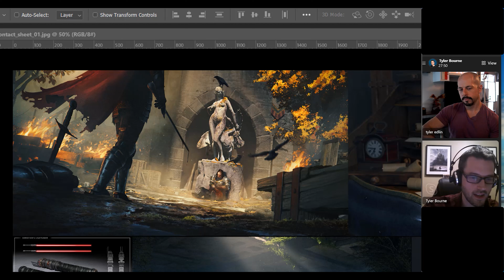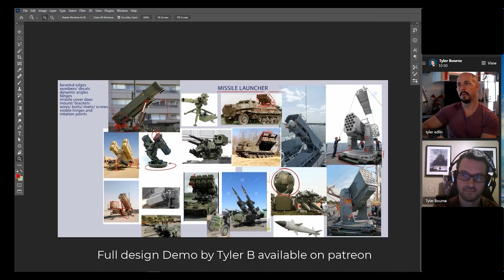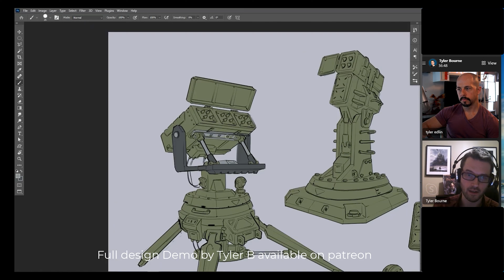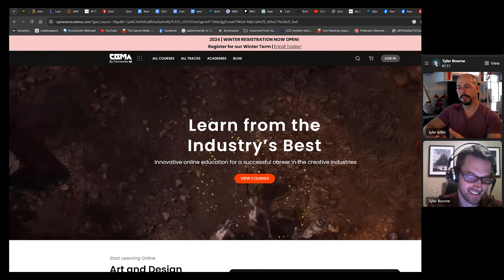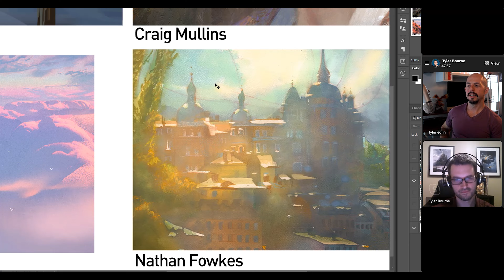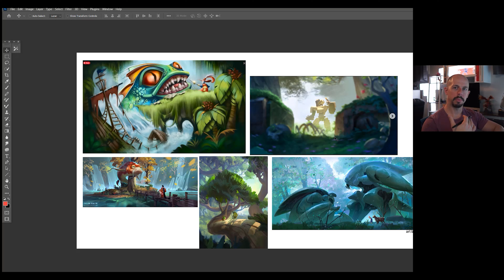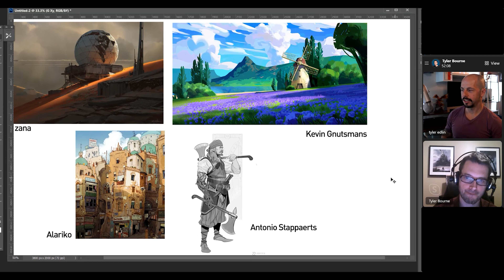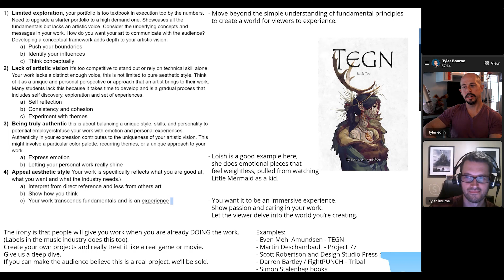How To Compete: Standing out in the creative world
artists work featured